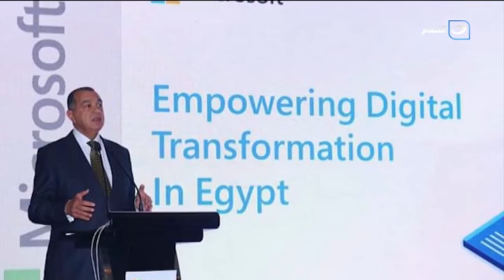موجز الاخبار | 692 إصابة جديدة بفيروس كورونا و27 حالة وفاة